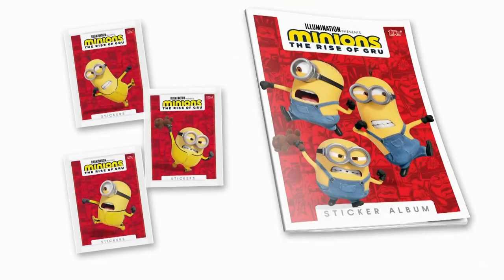Boomerang HD (Poland) - Continuity (2022 June 30) (Summer request #18)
Aired after and before Grizzy & les Lemmings.
Requested by OWR TV (Woda TV).
Contents:
End of Grizzy & les Lemmings
Ident
Promo snippet (accidental)
Ad break ident
Ad break
End of ad break ident
Mr. Bean ident
Grizzy & les Lemmings next ident
Start of Grizzy & les Lemmings
IPTVRip
1080p
Audio: Polish
16:9